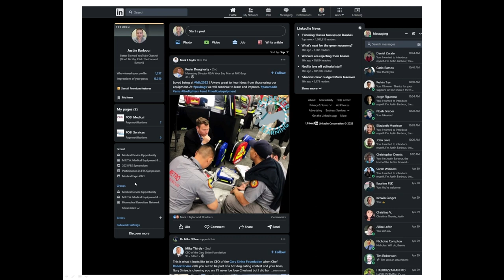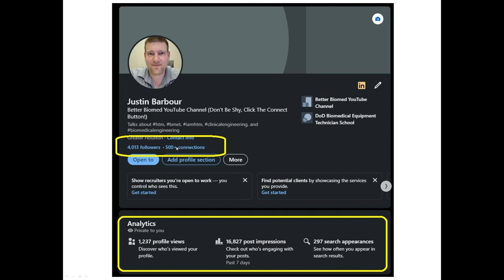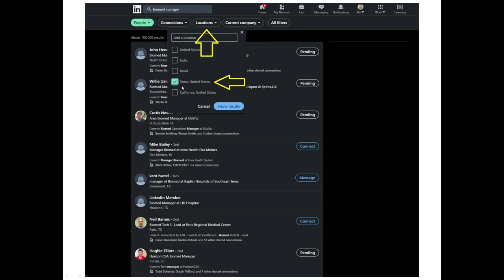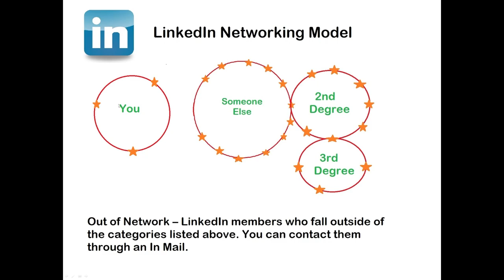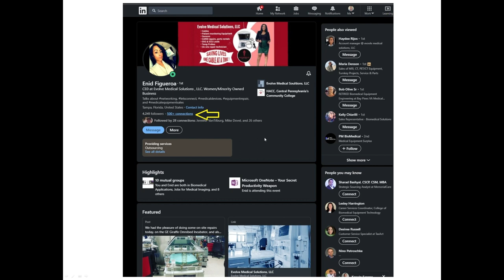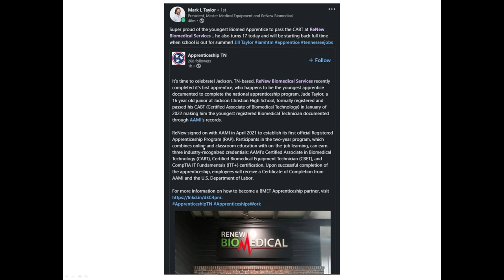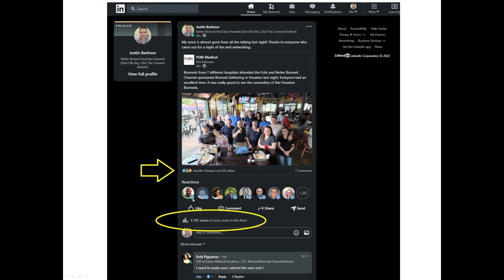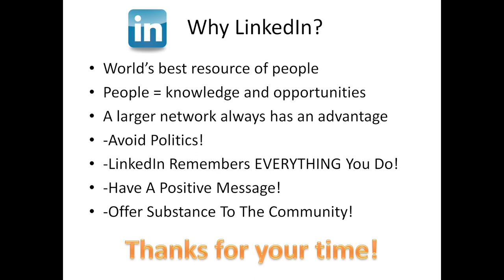LinkedIn Is The Best Tool For Business and Professionals!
I could teach a whole course on getting the most out of LinkedIn but this video takes you through the basics and some strategy for network building.